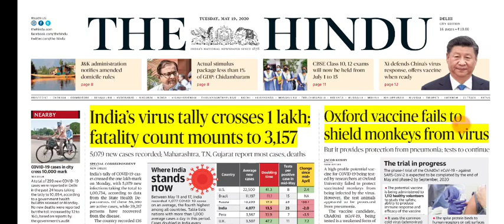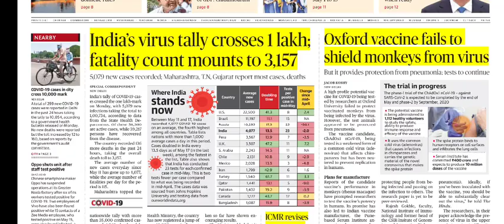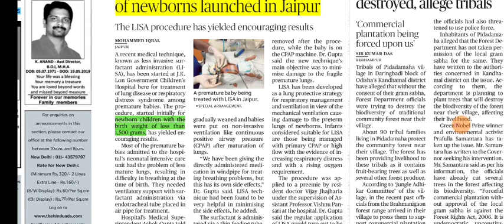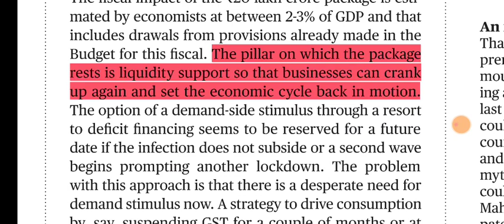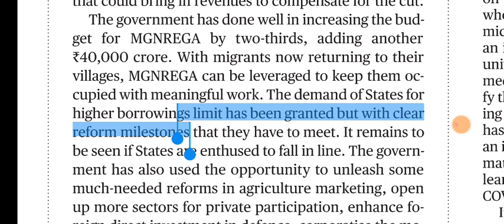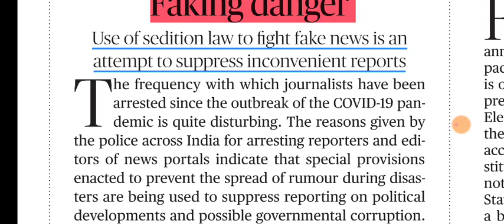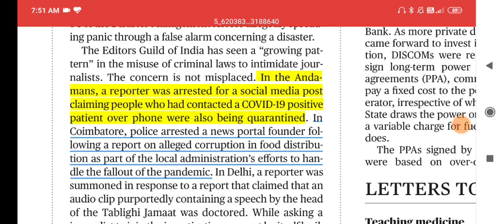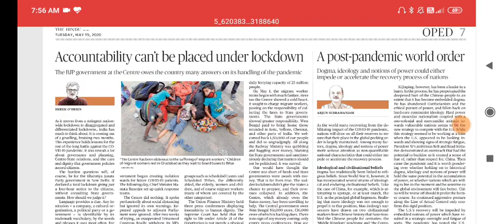19 May 2020 The Hindu Editorial Analysis | Editorials Simplified | Ayushi Joshi | Achieve IAS